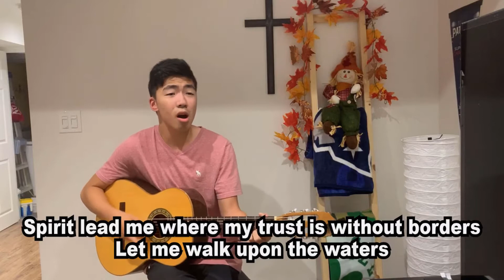Youth Group Oct 23, 2020